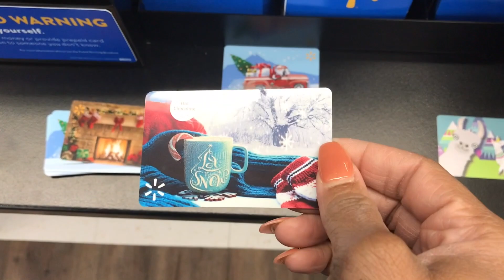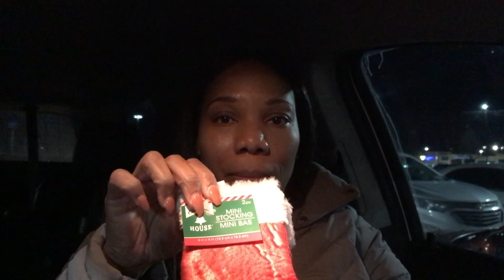LEARNING FROM MY MISTAKES ||VLOG 2019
Hey yall!!! Newcomers I am GLAD you are here!! Sorta kinda spend the day with me in this last minute vlog. What has this decade taught you?

Hey there, if you are new, welcome! My name is Rasheedah and I am a Mom and Wife who also happens to be a working professional and content creator. On my channel you will find videos about motivation and lifestyle content from a 40 something perspective. I love sharing what I have experienced in my life and I would love to have you join in on the conversation and see some of the things I am doing here on YouTube.
I believe in letting your actions and heart speak for you and not material things.

Let your journey tell your story💫
Elle Caramel ❣️